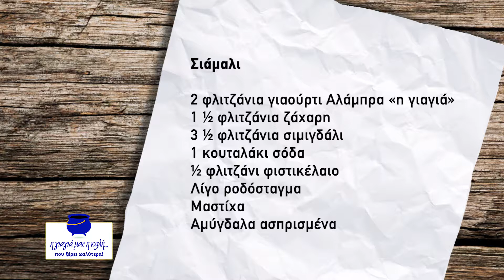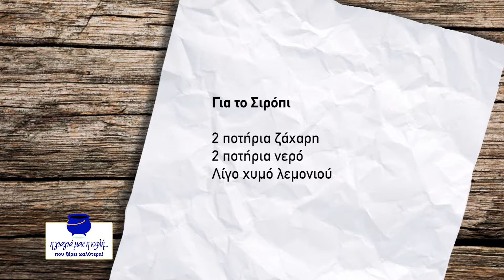Αφοι Πετρου Γαλακτοκομικά - Petrou Bros Dairy Products - Antriani